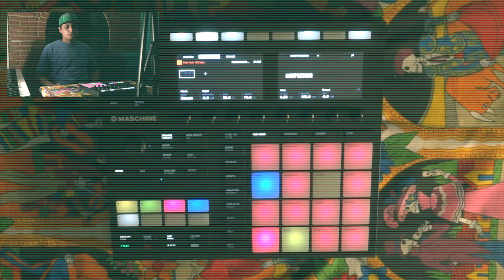Online by Yiv Gaundumbaff (Maschine mk3)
One for the Strange Art. México, Febrero, 2018.